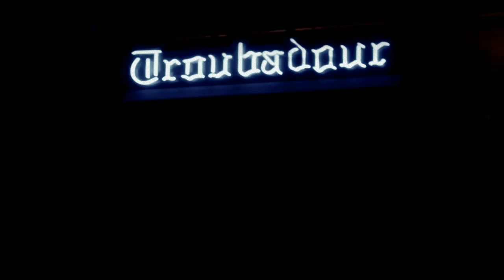Natalie Maines - Take It On Faith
Live performance of music from her album 'Mother' (now available Show was at the Troubadour on February 27, 2013; with special guest Ben Harper.